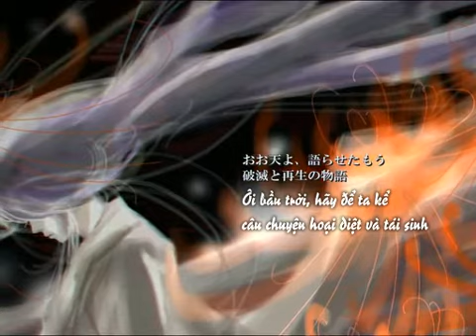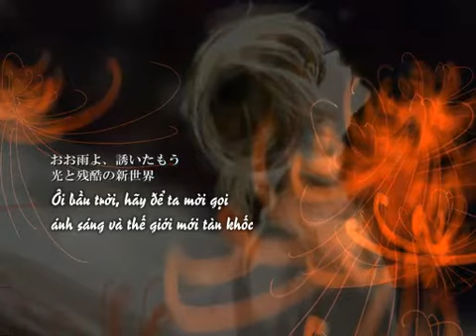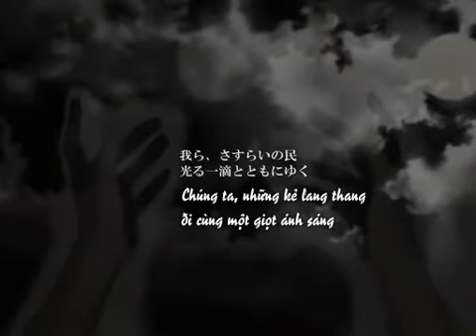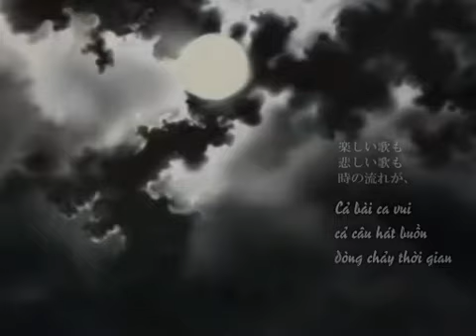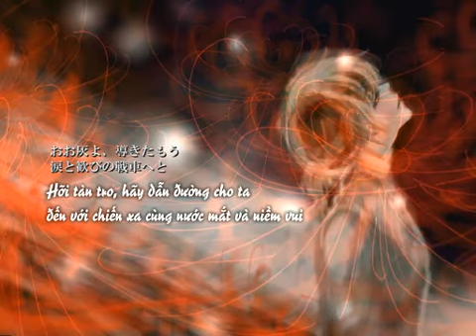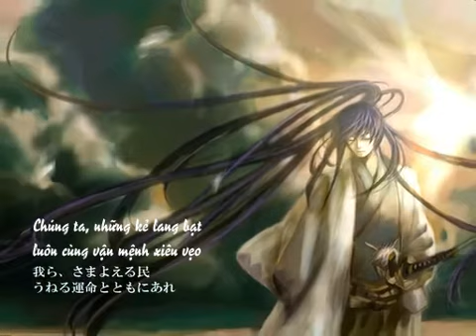[Vn-Sharing] Rurou no Tami - Kamui Gakupo, Kagamine Len - Vocaloid vietsub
Do một số vấn đề tại forum nên tạm thời kênh này sẽ ngưng hoạt động. Do đa số thành viên đều từ Konbu nên mọi fansub mới sẽ được bọn mình upload ở kênh của Konbu FS cho đến khi tình hình ổn định lại. Cảm ơn các cậu đã theo dõi và ủng hộ VFC trong thời gian qua.